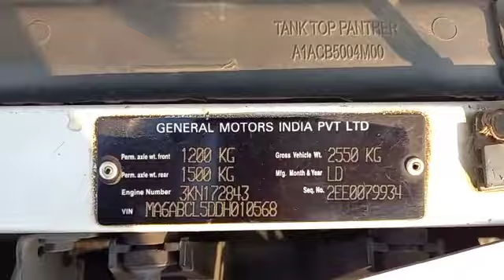Chevrolet Tavera Neo2LS 2013